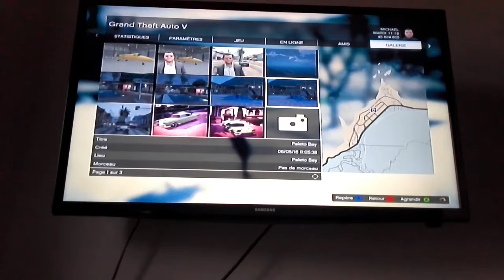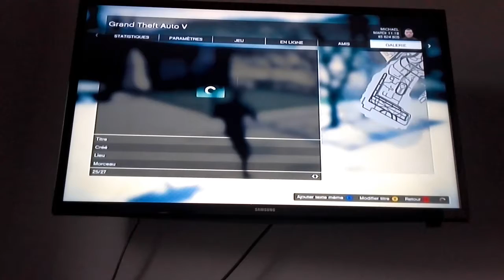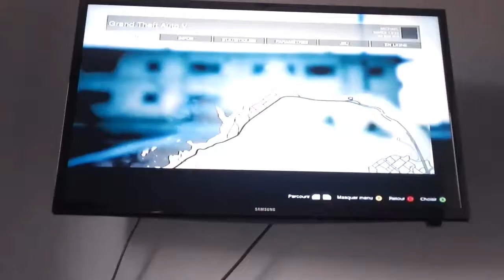Belle villa et immeubles en feu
Vidéo gta5